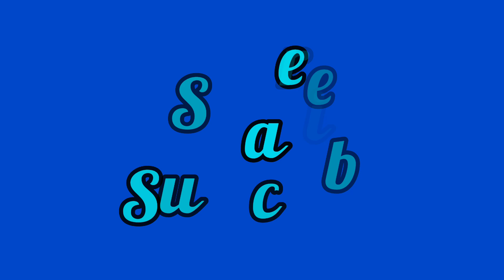Canvas painting Krishna radha canvas kundan work painting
1. Title : Breeze by MBB
Genre and Mood : Dance & Electronic - inspirational
2. Title : Fantastic by MBB
Genre and Mood : Dance and Electronic - Calm
3. Title : Fresh my MBB
Genre and Mood : Dance and Electronic - Happy

These are already done paintings for mind relaxation. Now I have done kundan work and 3d cone work. Original paintings are beautiful than my paintings. Please forgive my mistakes in this paintings